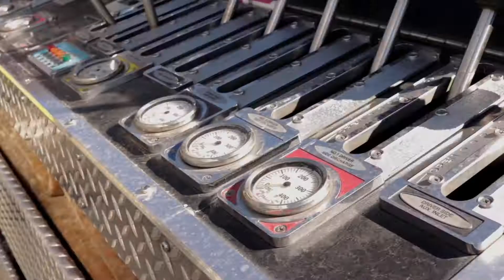Boise State University: Fire Captain Ashley Rosenbaum "Public Health"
Ashley Rosenbaum traces the trajectory of her career, from graduating with a degree in public health from Boise State to becoming Boise Fire's first female-identifying captain.

## TRANSCRIPT ##

My name is Ashley Rosenbaum, I am a captain with Boise Fire Department. I
graduated from Boise State University in 2005 with a degree in public health. Classes that I took that I really enjoyed: nutrition, exercise physiology, kind of health and wellness program planning and implementation I think are helpful internally here with the fire department. I've been able to help with recruit fitness, we do a lot of injury prevention, this is a physically demanding job and it's just really important that we're not only physically healthy but we're mentally strong, but I think also we have an opportunity to help people at a more basic level as EMTs and first responders. Even just routine calls that we respond to I'm kind of the eyes as my driver and firefighter are helping someone I kind of oversee the whole scene and make sure that everyone is safe. Every October is fire safety month and we visit elementary schools so we get to talk to kids and we get to do fire prevention and fire safety talks and it is so fun. That's probably one of the most rewarding things that we get to do, we get to be out in the community and meet with kids and get them excited about fire safety. I was always really passionate about health and fitness, health education especially, there's just so many ways that you can use this degree, you just have to find something that you're passionate about and pursue that, whether it's being a firefighter, a first responder, or working in a hospital I mean there's just so many different routes so I'd say just find what you're passionate about. My name is Ashley Rosenbaum and this is public health